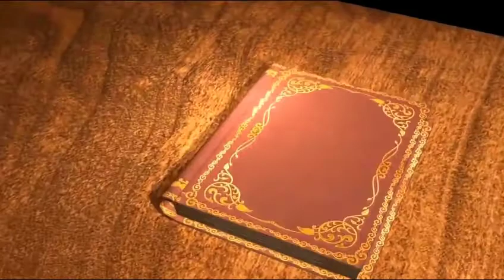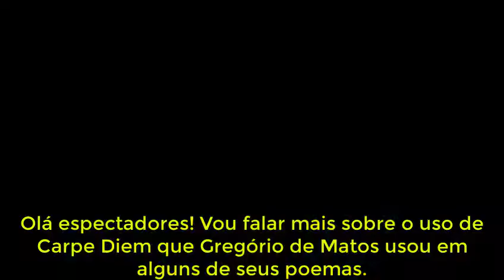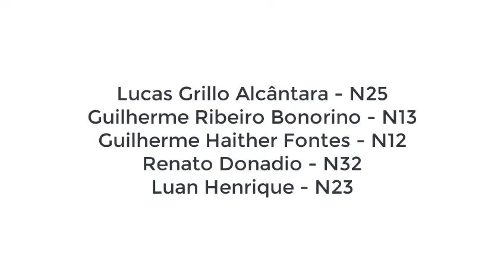TRABALHO INTERDISCIPLINAR - 3B